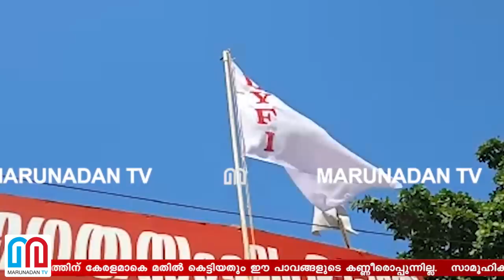സിപിഎമ്മിനെ ഭയന്ന് പത്ത് ദിവസമായി പള്ളിയില്‍ അഭയം തേടി 25 പേര്‍ I Cpm I Dyfi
നവോത്ഥാനത്തിന് കേരളമാകെ മതില്‍ കെട്ടിയതും ഈ പാവങ്ങളുടെ കണ്ണീരൊപ്പുന്നില്ല. സാമൂഹിക നീതിക്ക് വേണ്ടി മതിലില്‍ അണിനിരന്ന സാമൂഹിക പ്രവര്‍ത്തകരും ഇവരുടെ കണ്ണീരൊപ്പുന്നില്ല. അങ്ങനെ പത്താമുട്ടത്തെ ദുരിതം അറുതിയില്ലാതെ തുടരുകയാണ്. ഡിവൈഎഫ്ഐ ആക്രമണമുണ്ടായ പാത്താമുട്ടം കൂമ്പാടി സെന്റ് പോള്‍സ് ആംഗ്ലിക്കന്‍ പള്ളിയില്‍ സംഘര്‍ഷാവസ്ഥ ഇപ്പോഴുമുണ്ട്. ഇന്നലെ വൈകിട്ടു കോടതി വിലക്കു മറികടന്നു പ്രധാന പ്രതി പള്ളി മുറ്റത്തെത്തി. 3 മാസത്തേക്കു പനച്ചിക്കാട് പഞ്ചായത്തില്‍ പ്രവേശിക്കരുതെന്ന ജാമ്യവ്യവസ്ഥ മറികടന്നാണു പള്ളിക്കു മുന്നില്‍ എത്തിയത്. അങ്ങനെ നവോത്ഥാനകാലത്ത് കോടതി വിധിയേയും മറികടന്ന് അക്രമികള്‍ വാഴുകയാണ് പത്താമുട്ടത്ത്. പൊലീസിനും ഈ പ്രശ്നത്തിന് പരിഹാരമില്ല.